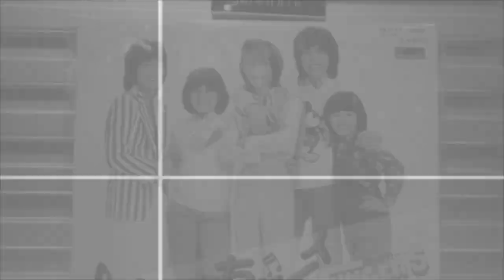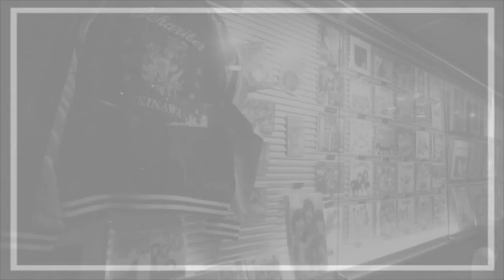Japan Tour 2018 - In My Sisters House in Tokyo & Family